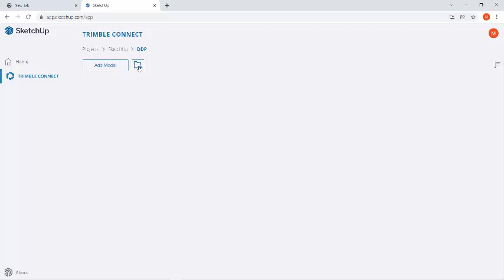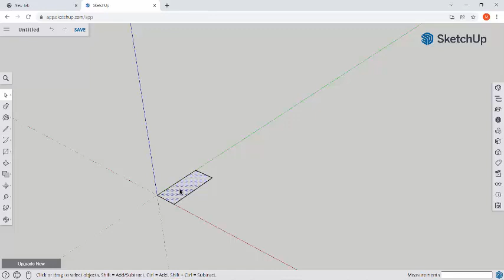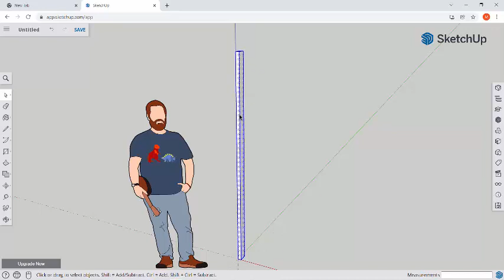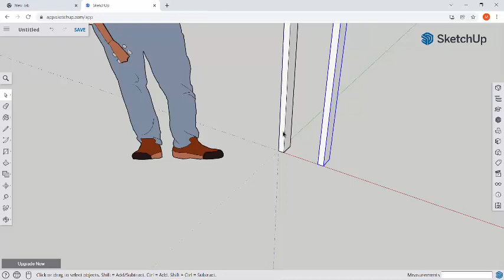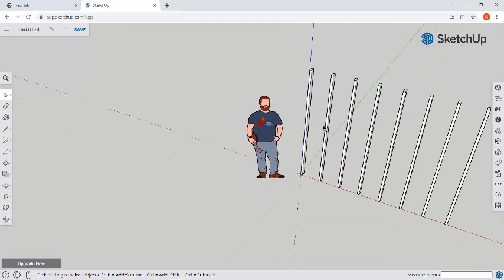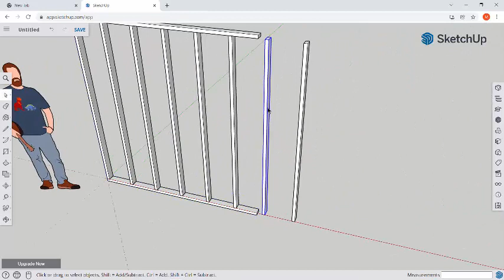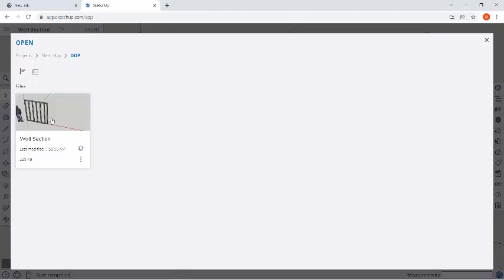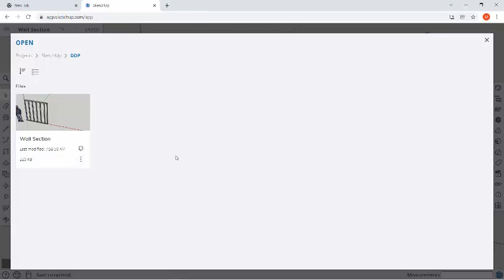Drawing a wall section with SketchUp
This video will cover use of basic 3D modeling skills to draw a small wall section.  Watch the video and pause/rewatch as needed.